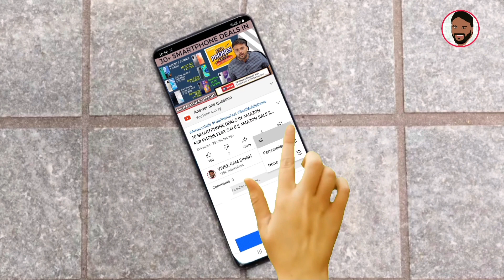REDMI 20X 5G @ 🔥₹11,000🔥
नमस्ते ‌दोस्तों, TECHNO VEXER के नए विडीयों में आपका स्वागत है, Redmi 20X 5G के बारे में जानना है तो ये विडीयों अंत तक देखें |

BEST SMARTWATCHES:
UNDER 3000:

Under 10000:
Amazfit GTS 2e:

BEST TWS EARPODS:
UNDER 1000:

Under 2000:
Boat Airdoaps 381:

Best Bluetooth NeckBands:
Under 1000:

BEST SMARTPHONES:
UNDER 8000:

Under 13000:
Redmi Note 10:

Best Laptops:
Under 25000:

Friends You also  can follow me on:
दोस्तों यहां आप मुझे फाॅलो भी कर सकते हैं:

धन्यवाद